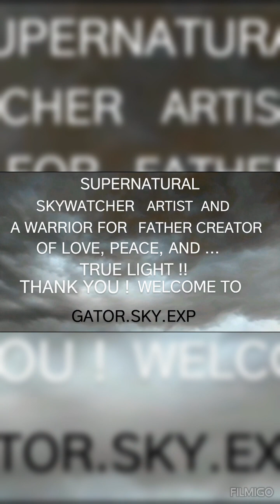**POCKET ROCKET MIRRORS**HARD ROCK FACES 4 THE AGES**@SLBLADE